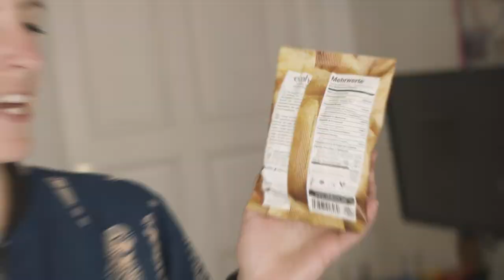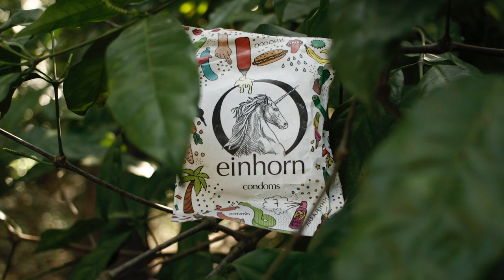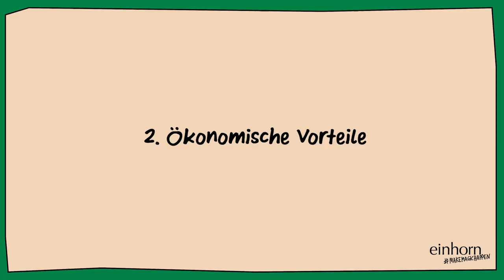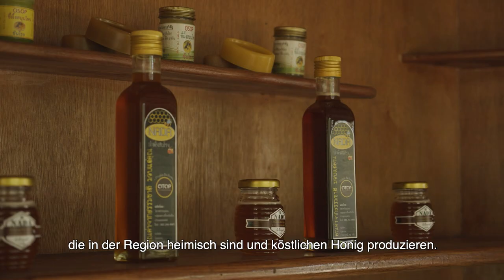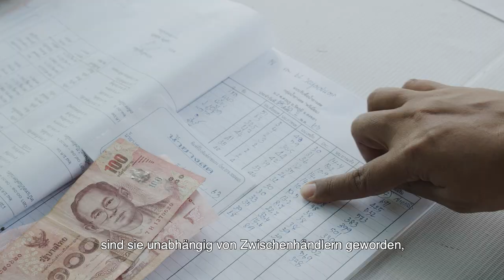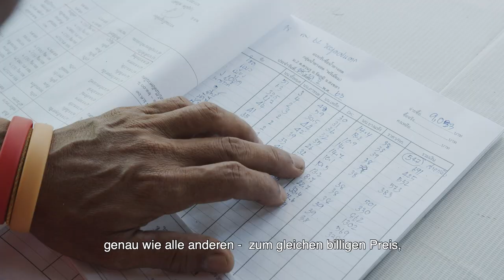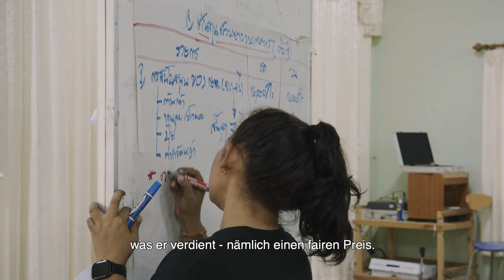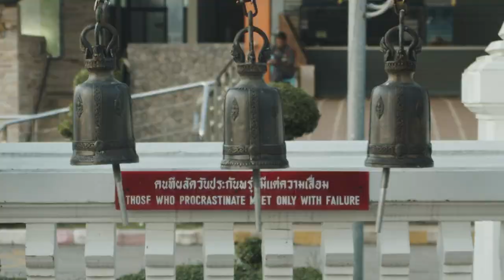einhorn auf Fairstainibility Mission in Thailand - Agroforestry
Teil 3 unseres Fairstainibility Vlogs: Linda nimmt euch mit nach Thailand und erklärt, welche Kooperationen mit Kleinbauern wir pflegen, was Biodiversität durch Mischkulturen bedeutet und welche Vorteile dies für Mensch und Umwelt hat.